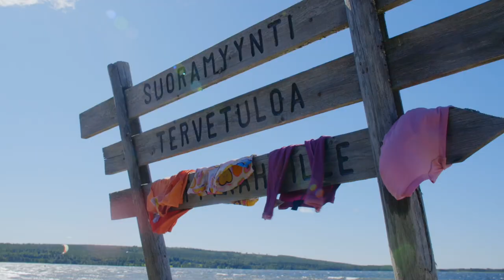Kesäpäivä Posion Livojärvellä / A summer day at Lake Livojärvi, Posio Lapland /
Lake Livojärvi is one of the most popular summer destinations in Posio. On a beautiful summer day you can sunbathe on the beach of Säikänsalmi also known as the Riviera of Lapland, and take a dip in the clear water.

Lapin Rivieraksikin tituleerattu Livojärven ympäristö houkuttelee matkailijaa uintiin, auringonottoon, retkeilyyn ja moneen muuhun aktiviteettiin